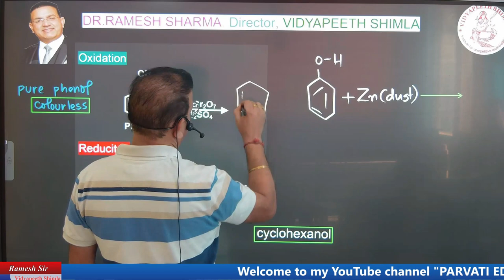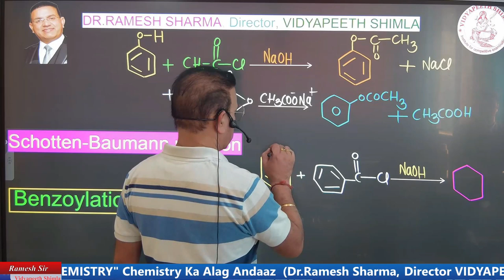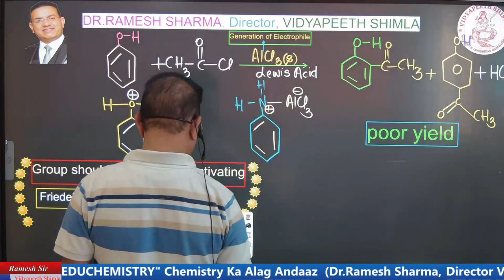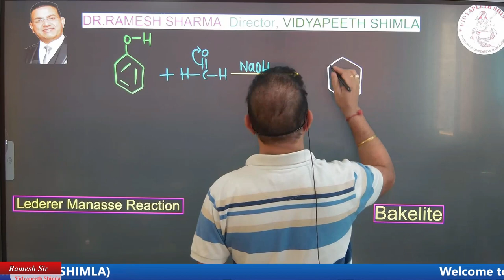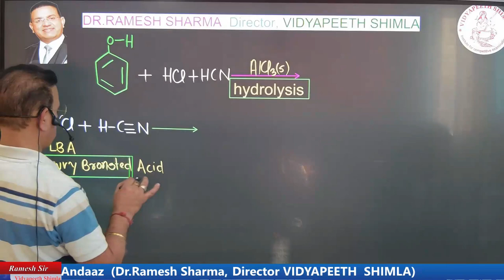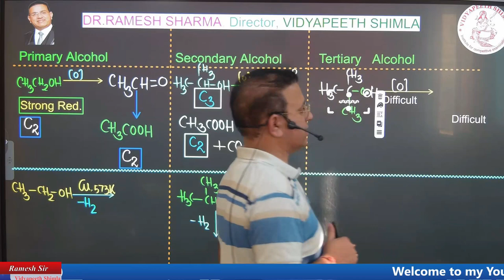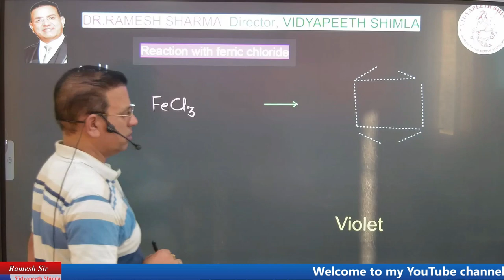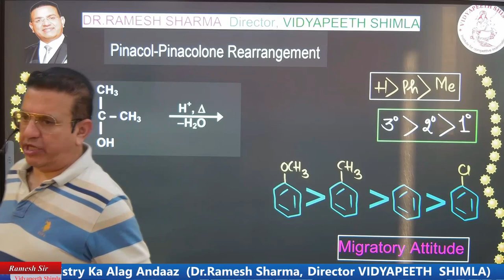ALCOHOL PHENOL & ETHERS-3 | 12th| JEE-NEET | PARVATI EDUCHEMISTRY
SCHOTTEN BAUMANN,
PINACOL-PINACOLONE
# LEDERER MANASSE REACTIONS,
hydroboration Oxidation

CHEMISTRY KA ALAG ANDAAZ

 Dr. Ramesh Sharma, Director, VIDYAPEETH SHIMLA

A TRIBUTE TO MY LOVING MOTHER

The main objective of  this channel is to provide free coaching guidance  to the poor students whose parents can't afford huge coaching fees, but they having courage and zeal to aim high to crack  the prestigious  JEE/AIIMS/AFMC/NEET. This will also be of great help to MEDICAL & NON-MEDICAL students appearing for 11th and 12th exams.